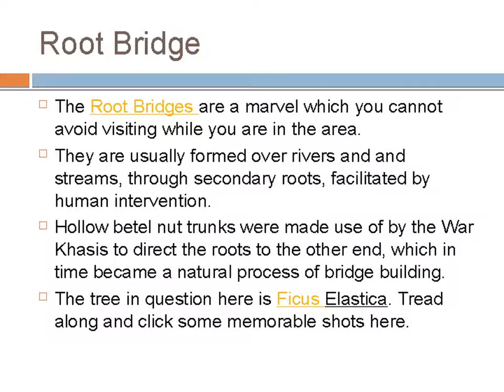Cheerapunje The Wettest Place on Earth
Konduskar Travels provides bus services to Mumbai,Kohlapur,Pune,Miraj routes.Book tickets in konduskar travels  through ticket goose with no booking fee.